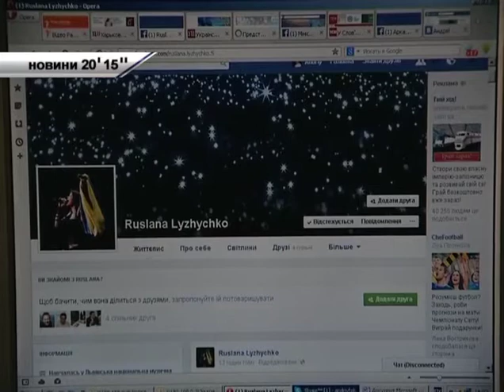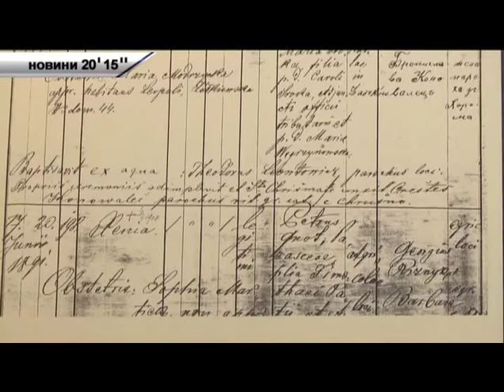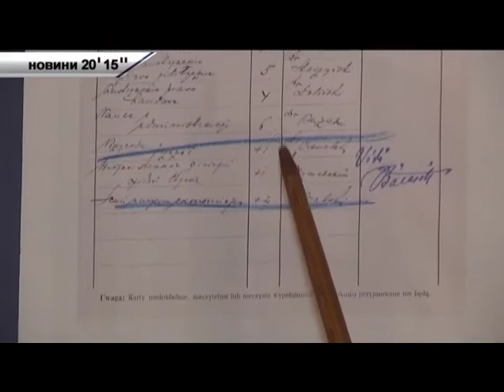Новини - 20' 15'' - Львів: 16.06.2014